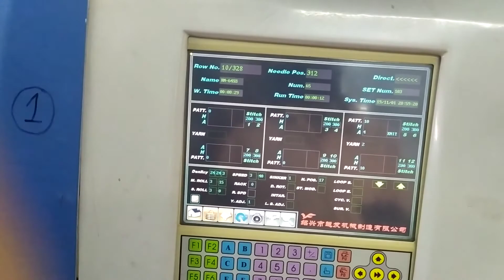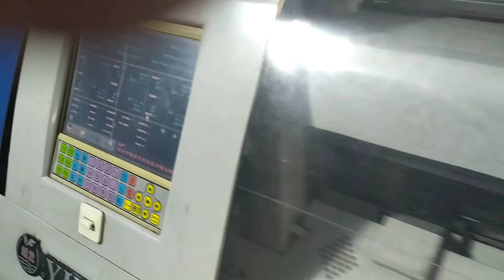This is China machine how to start machine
Let's start the enjoy